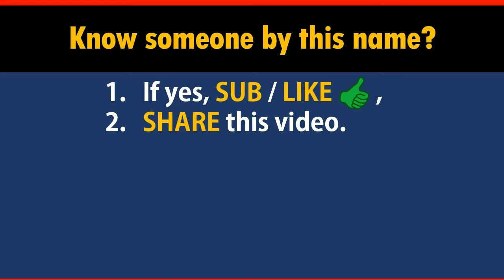How to Say Your Name INGRAM in Chinese?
*Formal* Chinese translation of your name INGRAM. This video shows how native Chinese speakers pronounce and write it (the stroke sequence in Chinese).

-- topic suggestion
-- constructive feedback
-- quick questions